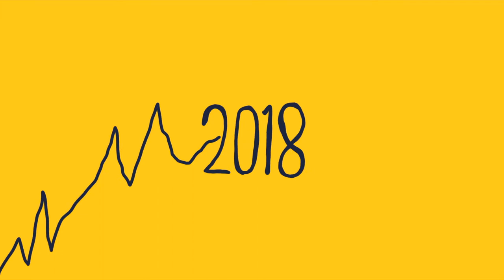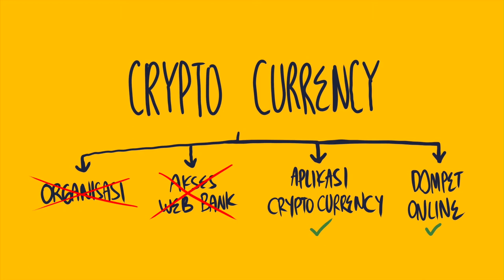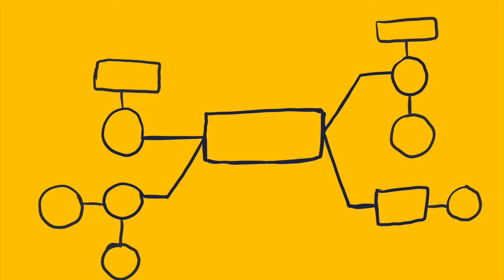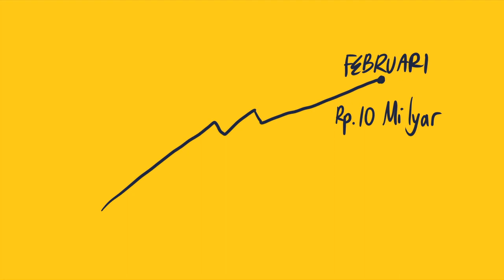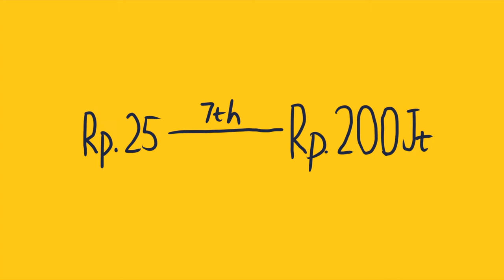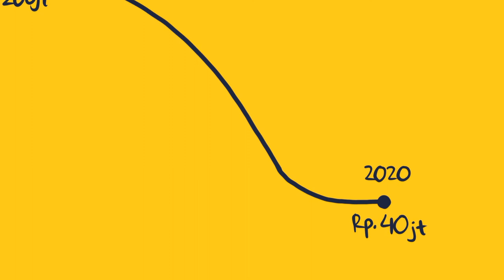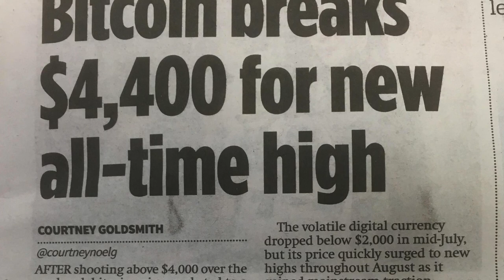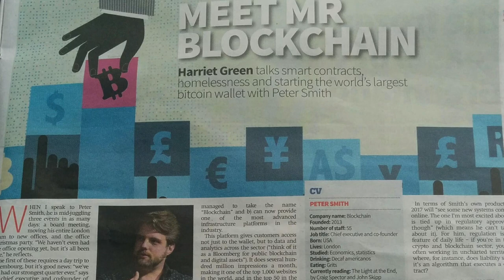Sejarah Bitcoin | Apa itu Cryptocurrency?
Video berikut adalah sejarah dan konsep dari cryptocurrency ya, bukan saran finansial dari tim kami 😊

Jadi jelas ga nih sejarah bitcoin? Apakah video kami membuat anda mau invest di cryptocurrency? Ramekan kolom komentar ya